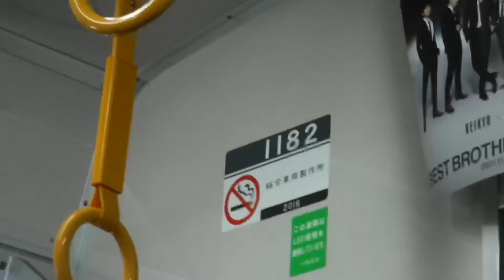京急線13Dエアポート急行逗子・葉山行き1000形177〜184編成から見た、金沢八景駅〜逗子・葉山駅間の右側面展望！横須賀線普通久里浜行きE235系0921HJ-04とE217系Y-139！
京急線金沢八景駅下り2番線ホームから発車した、京急線下り8両編成13Dエアポート急行逗子・葉山行き1000形177〜184編成6号車1182両から撮影。

2本の動画を撮影順にiMovieて繋げた動画です。

令和3年11月28日日曜日9時10分、9時18分撮影。

金沢八景駅

京急線下り8両編成13Dエアポート急行逗子・葉山行き1000形177〜184編成6号車1182両から見た、金沢八景駅〜六浦駅〜神武寺駅〜逗子・葉山駅間の右側面展望の車窓風景を撮影。

金沢八景駅下り2番線ホームから六浦駅へと発車！

六浦駅下り1番線ホームに到着。

神武寺駅へと発車！

京急線上りエアポート急行羽田空港行き1500形

神武寺駅下り1番線ホームに到着。

終点の逗子・葉山駅へと発車！

JR逗子駅〜JR東逗子駅間の車庫に停車中の、
横須賀線4両編成普通久里浜行きE235系0921H J-04横クラ

横須賀線4両編成E217系Y-139横クラ 横須賀線4両編成E235系横クラ
のJR東日本の列車。

終点の逗子・葉山駅1番線ホームに到着。

逗子・葉山駅

京急線上り8両編成13Dエアポート急行羽田空港行き1000形184〜177編成(逗子・葉山駅1番線ホームに停車中。)